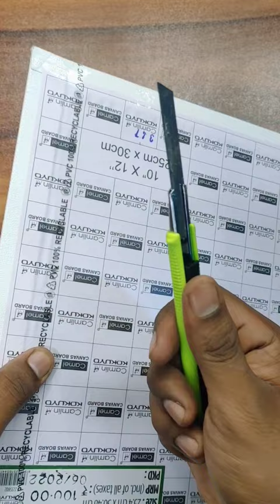canvas painting (portrait) HarshArt..